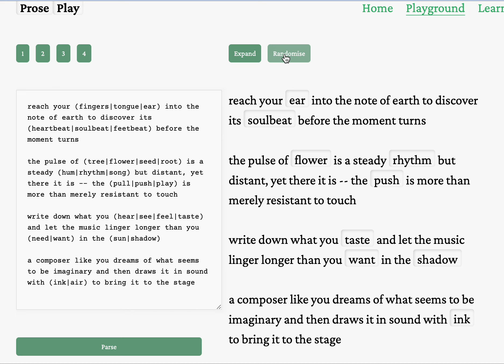composing something (a proseplaypoem)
Playing with an interactive tool by Katherine Yang